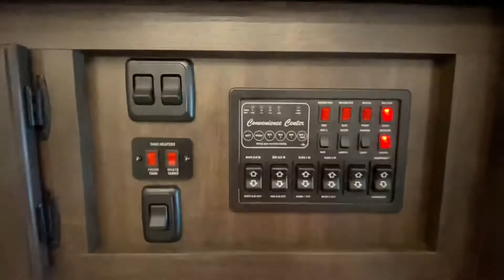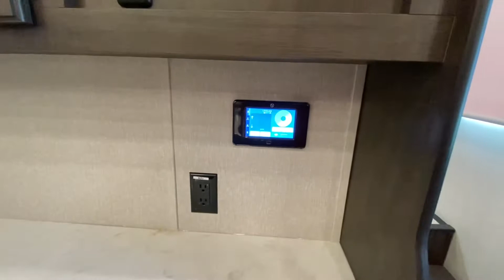2021 FOREST RIVER PHOENIX 334FL